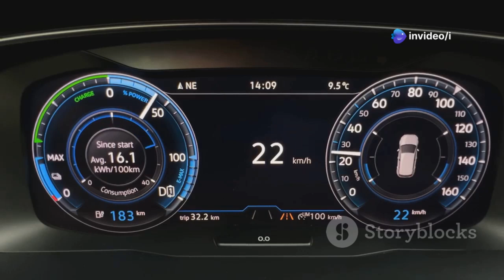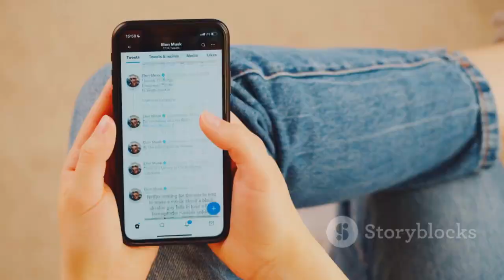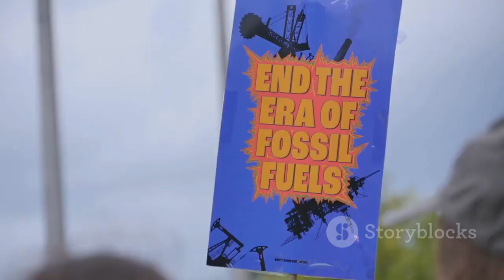Elon Musk In Panic! As Burkina Faso And Zimbabwe Launch Africa's First Electric Car!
Discover the incredible journey of Maxwell Chikumbutso, a Zimbabwean innovator who is redefining the future of energy and transportation with his revolutionary Microsonic Energy Technology. In this 10-minute video, we delve into Maxwell's inspiring story from high school dropout to groundbreaking inventor, creating self-powered vehicles that harness radio waves for energy. Learn how his invention, the Kaiye, promises unlimited driving range and the ability to power homes directly from the car. As the world watches, we explore the skepticism surrounding his claims and the potential implications for global energy consumption. Join us as we highlight an innovation that could transform access to power, particularly in Africa.

OUTLINE:

00:00:00 Maxwell Chikumbutso's Early Life and Inspirations
00:01:09 The Birth of Microsonic Energy Technology
00:01:40 The Revolutionary Kaiye Vehicle
00:02:53 Understanding Microsonic Energy Technology
00:03:54 Challenges and Skepticism
00:06:28 Maxwell's Broader Innovations
00:06:52 Transforming Energy Access in Africa
00:07:42 Facing Opposition and Alleged Threats
00:08:54 Will Maxwell Prove His Critics Wrong?
00:09:48 The Global Implications